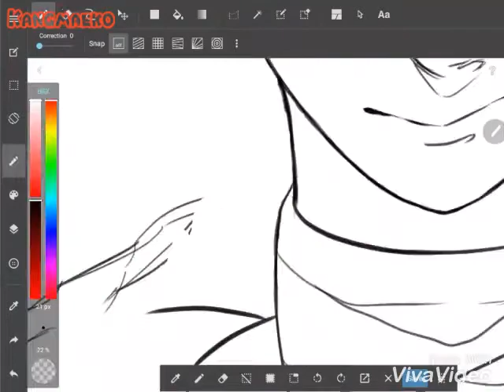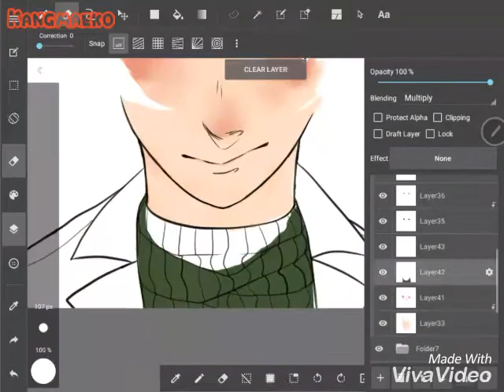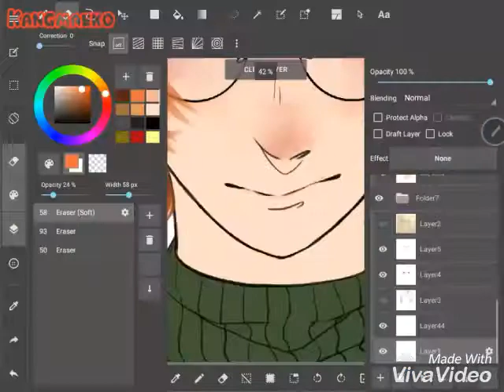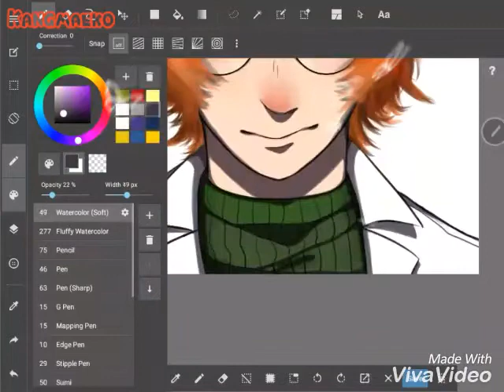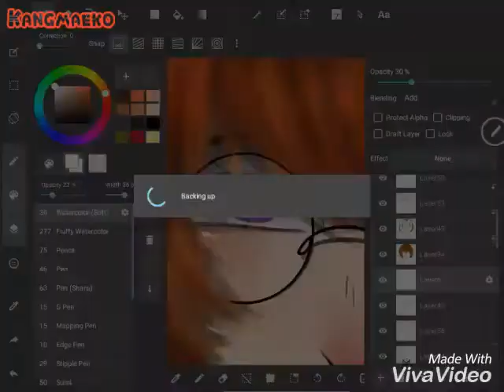036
Original Character